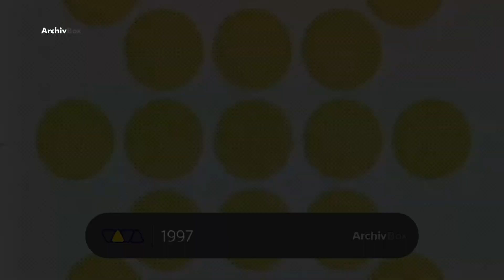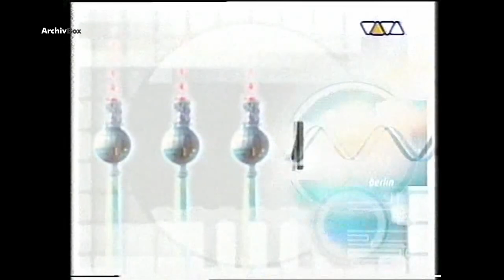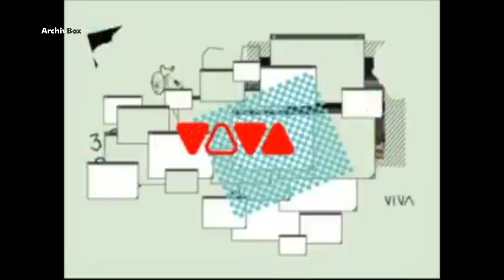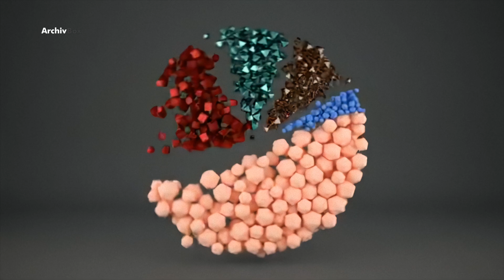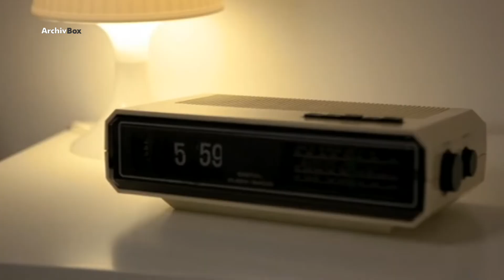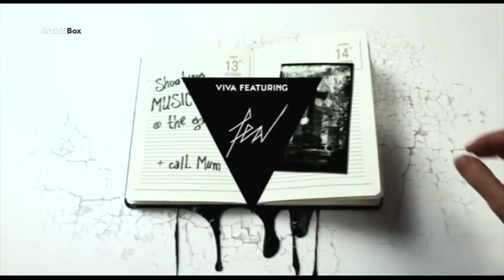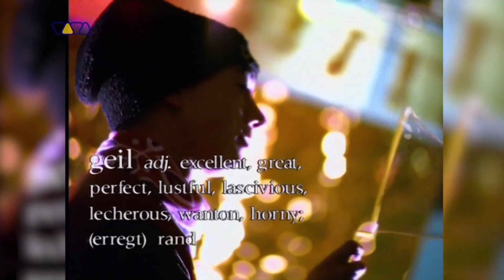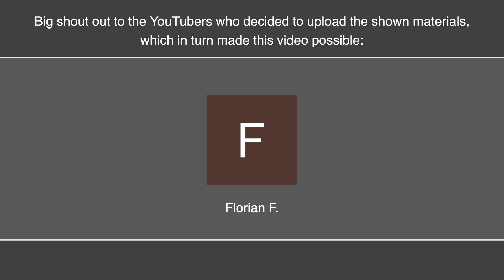VIVA TV | Ident/Intro History [1993 - 2018]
[Links]

[EN]
In order not to miss any more videos or to support me, I would be happy about a subscription. =D

[DE]
Um keine weiteren Videos zu verpassen oder mich zu unterstützen, würde ich mich über ein Abo freuen. =D